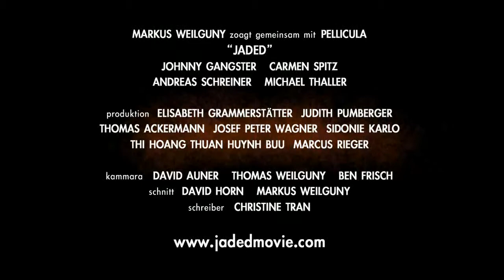Jaded - Martial Arts Action Movie Trailer (Österreichisch)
Guerilla filmmakers  unite!